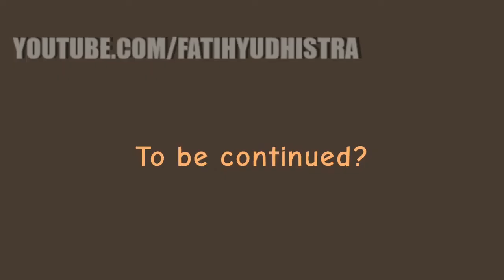Camping 3 True ending but i change the song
SUB YES

First a car hit her daughter, then he become mad and commit murder, go to jail escape jail, murder the family that hit her daughter, paid someone to kill, commit another murder, and here we are